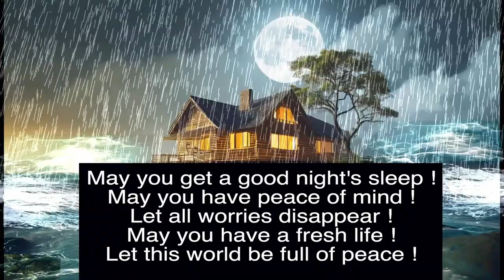10 Minutes of Rainy Island Sounds to CURE Your Insomnia!